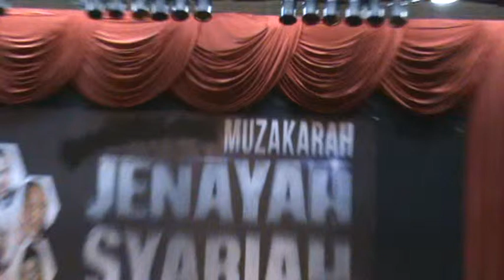MH UKM jawab ringkas prof MZ," sebuah tarian lama..."_29mei,2014